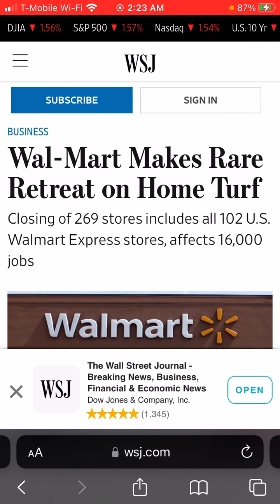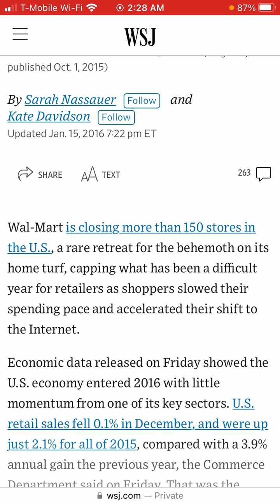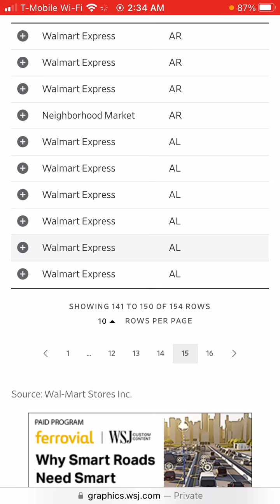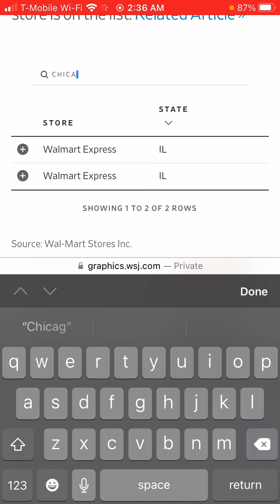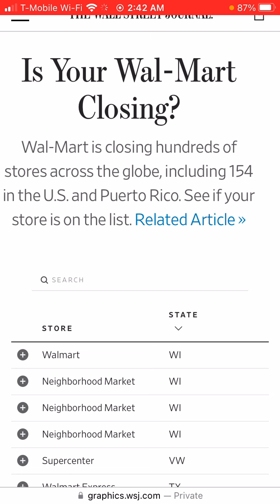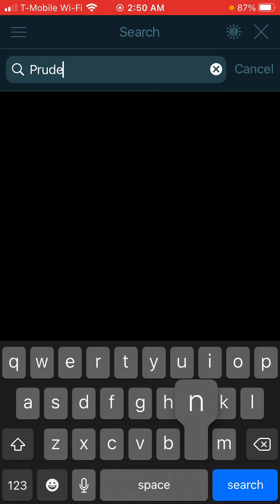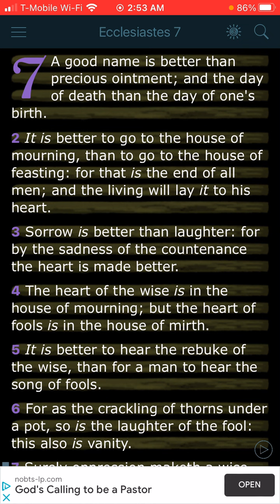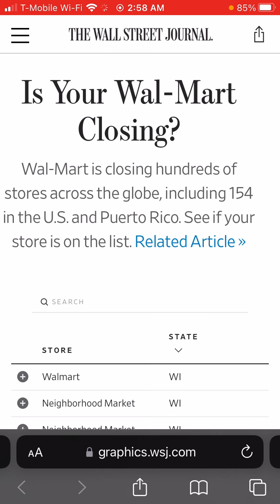Over 150 Walmarts CLOSING in America & Will be Turned into FEMA CAMPS❗️⚠️ shtf Endtime Prophecy!!